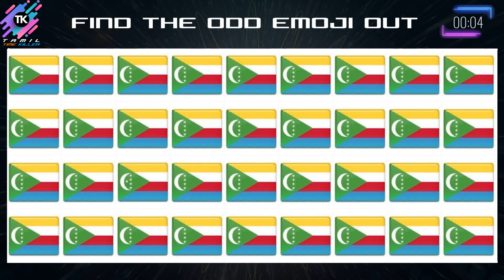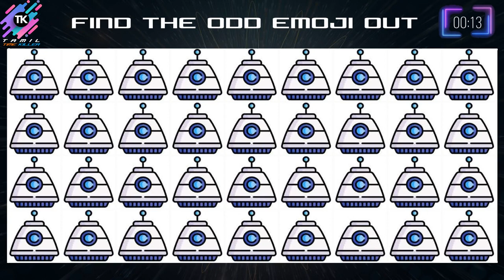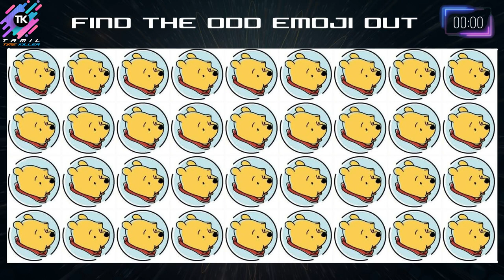HOW GOOD ARE YOUR EYES # 118 | Find The Odd Emoji Out | Emoji Puzzle Quiz | TK Puzzles